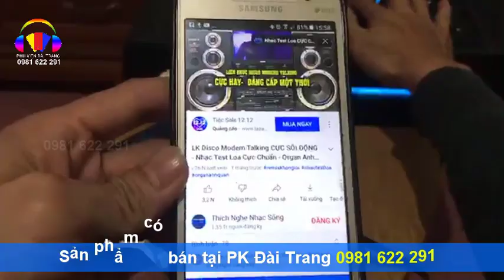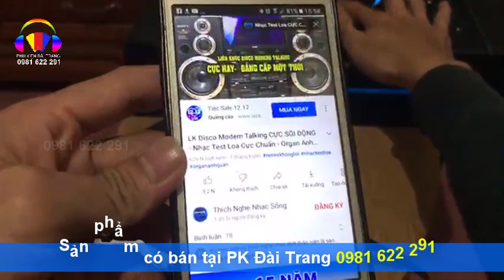USB bluetooth | Cách phát nhạc từ điện thoại qua âm ly không cần dây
Cách biến ÂMLY thường thành ÂMLY Bluetooth
usb bluetooth kết nối không dây từ âm ly qua điện thoại
Biến Loa thường thành loa bluetooth | Phụ kiện Đài Trang
Mua hàng tại đây:
🔈🔈🔈 Với thiết bị USB Bluetooth Audio,
(Wireless Music)
📢 Bây giờ bạn có thể nghe tất cả các âm thanh từ album nhạc, phim ảnh và trò chơi trên điện thoại qua bất kỳ chiếc loa hoặc dàn amply của bạn. Chỉ cần cắm USB bluetooth vào loa, hệ thống rạp hát gia đình để chuyển loa của bạn thành một hệ thống âm thanh không dây cho điện thoại thông minh hỗ trợ Bluetooth hoặc máy tính bảng của bạn
💯Tích hợp bộ thu bluetooth
💯 Biến loa thường thành loa không dây , cắm là chạy
💯Thiết kế nhỏ gọn, nhẹ, tiện dụng

🏠🏠Sản phẩm có bán tại Phụ Kiện Đài Trang🏠🏠